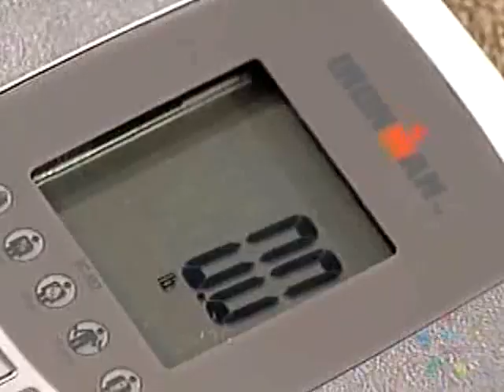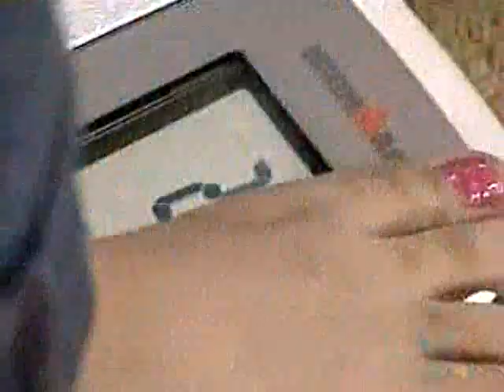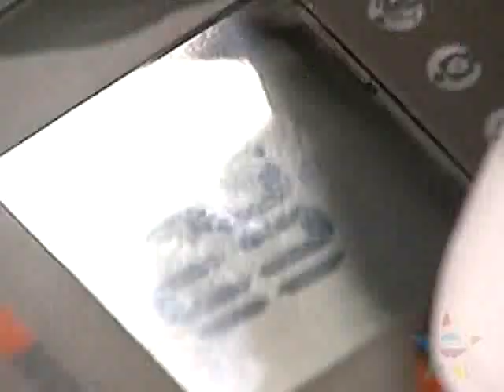MI GORDA BELLA .......JLC